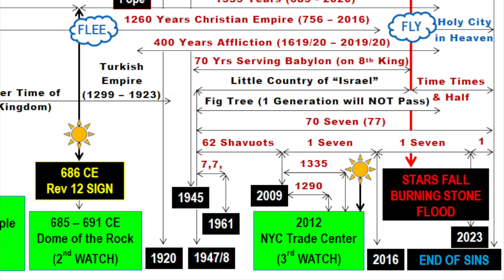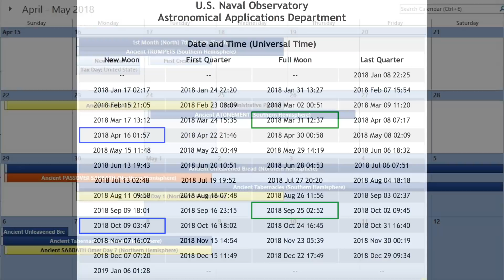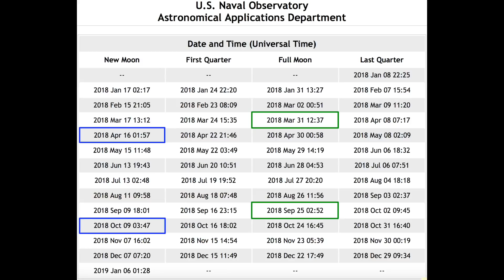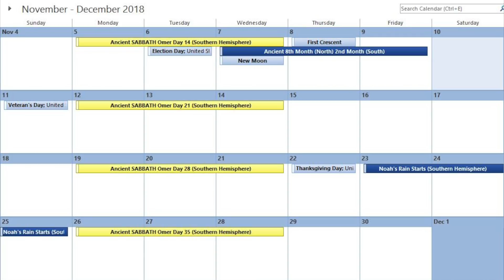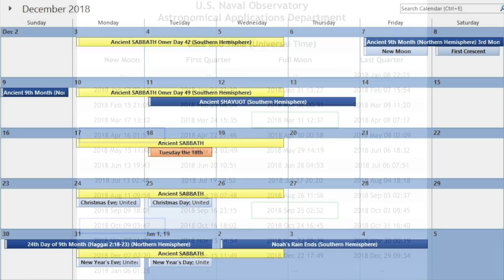2018 Ancient Biblical Appointed Times